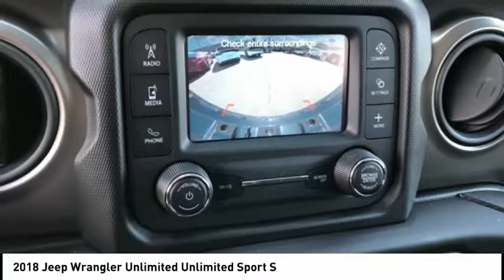2018 Jeep Wrangler Unlimited Lake Elsinore CA 6961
2018 Jeep Wrangler Unlimited Unlimited Sport S

New Price! Black Clearcoat 2018 Jeep Wrangler Unlimited Sport S 4WD 8-Speed Automatic LIFTED ABS brakes, Compass, Electronic Stability Control, Low tire pressure warning, Traction control.brbrbrWe have many different makes and models available including a wide selection of cars, trucks, vans, and SUVs. Lake Elsinore CDJR auto group has access to thousands of new and used vehicles which means we can find the right vehicle FOR YOU.